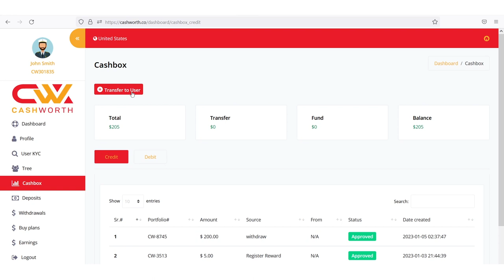How to Transfer Money from Cashbox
Its time to start something new, something exciting, something profitable.  Every decision we make is calculated .We act with our head not the heart .Every experience makes us better.